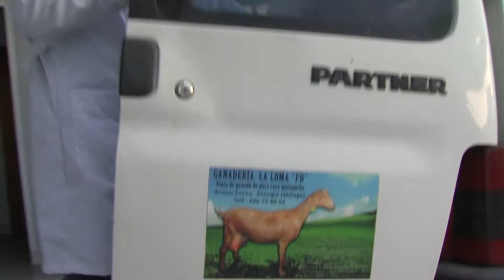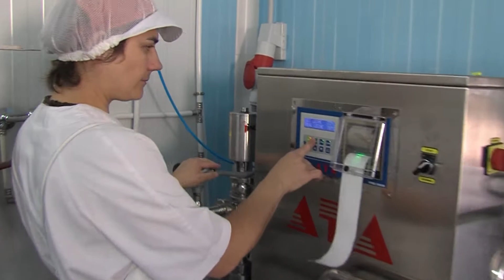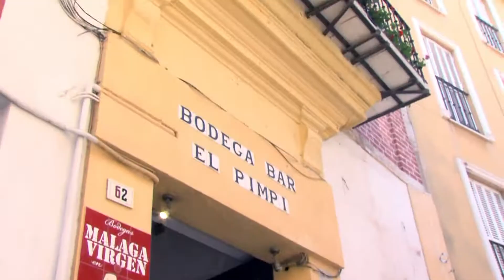La Despensa del Pimpi, La Cabra Malagueña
La Cabra Malagueña es un producto de gran calidad y es de nuestra tierra. Su leche es demandada en muchos países para la elaboración de quesos de gran calidad. Quesos, carne de chivo, patés, embutidos.. toda una serie de productos elaborados a partir de estos ejemplares. El Pimpi hace una fuerte apuesta en su carta de este producto.